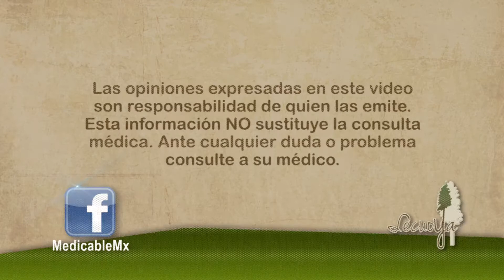¿Quién está en mayor riesgo de desarrollar una demencia de tipo alzhéimer?